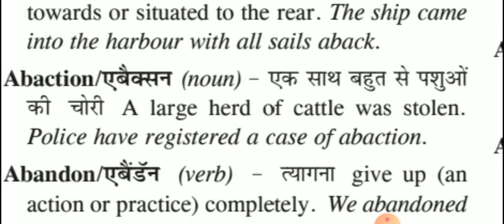Abaction meaning in Hindi &English - Words meaning English to Hindi वर्ड मीनिंग